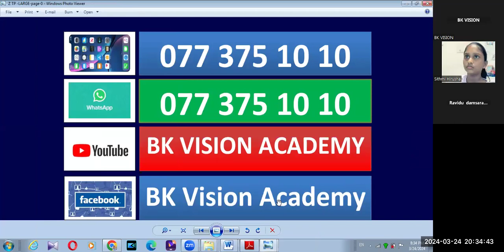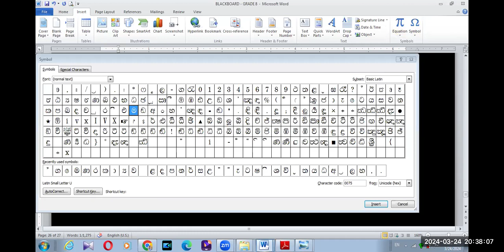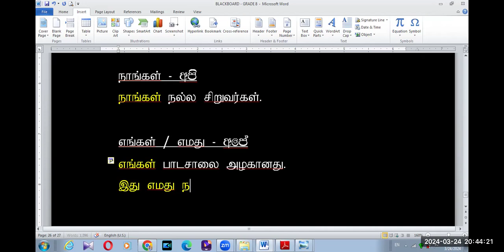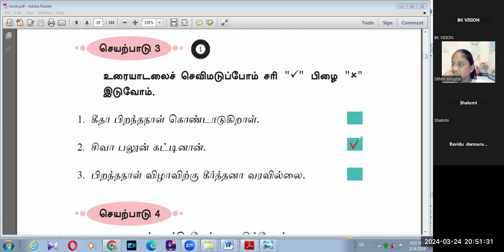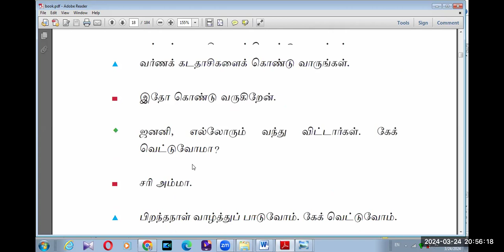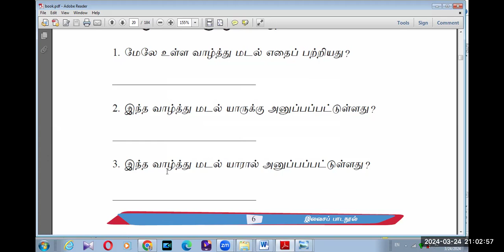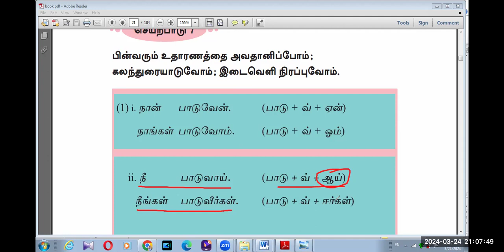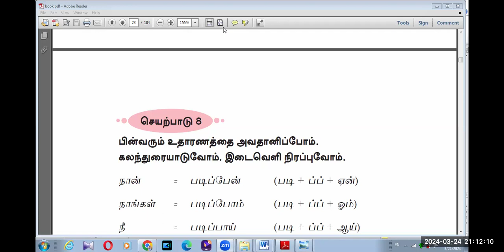GRADE 8 TAMIL SECOND LANGUAGE LESSON 1 B BK VISION ACADEMY 24 03 2024